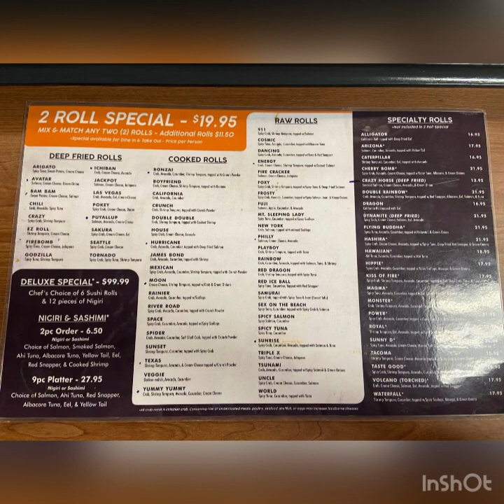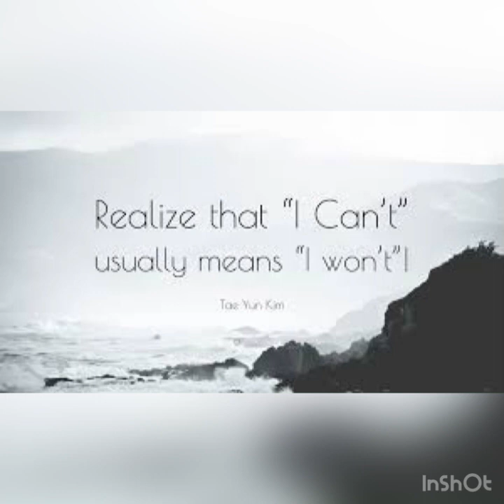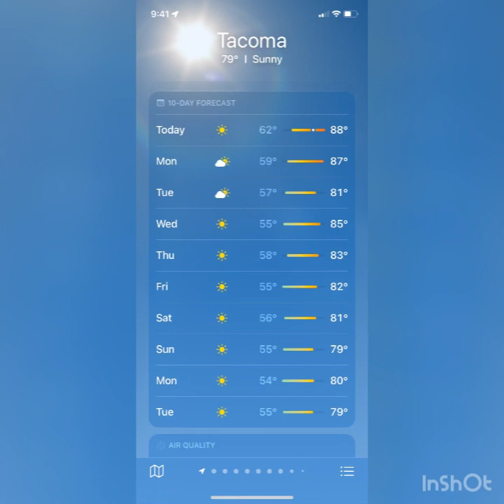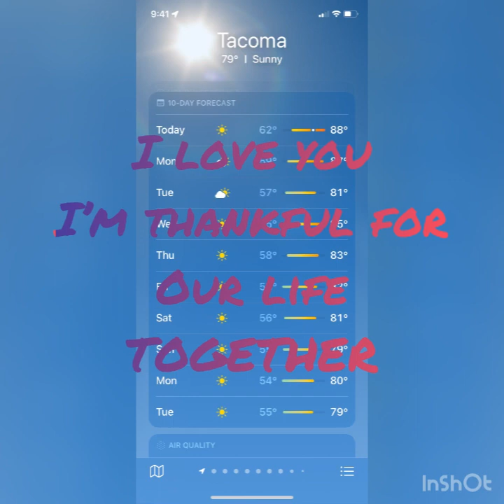A million blessings in Patience